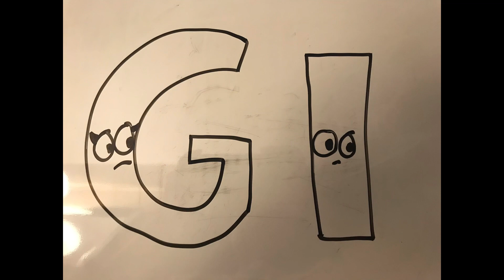@GhostHiu2’s Turkish alphabet lore but something’s erong part 2) (H I İ)